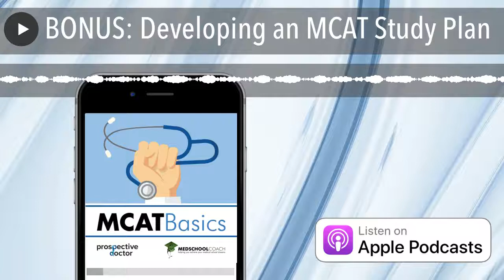BONUS: Developing an MCAT Study Plan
Alex Starks joins Sam to talk about preparing for the MCAT. Alex is a very experienced tutor, having helped 400+ students in their test preparation. As a 99-percentile scorer, he shares his study tips and recommended resources for the MCAT.

• [01:25] Setting an MCAT test date
• [02:41] Creating an effective study plan
• [08:52] When should you start taking practice exams?
• [12:00] Practicing for the MCAT CARS portion
• [16:18] Alex’s recommended materials
• [18:53] When should you postpone or cancel your MCAT
• [20:08] Debunking or Confirming Reddit/SDN MCAT advice

Leave me a message